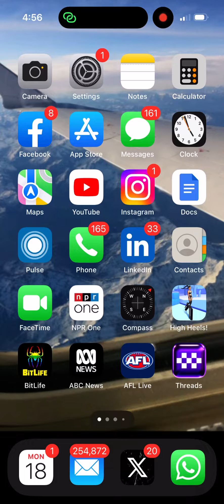TmBmb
Send AR objects to locations, to a person or group, limited by time, triggered by eye gaze